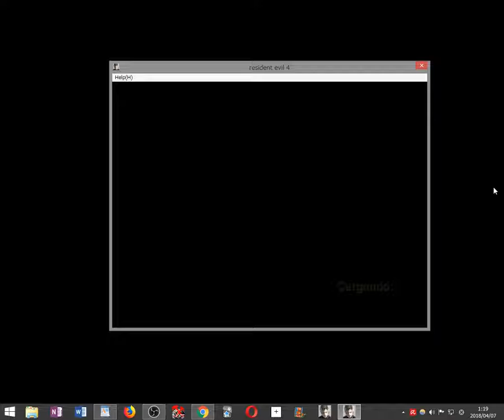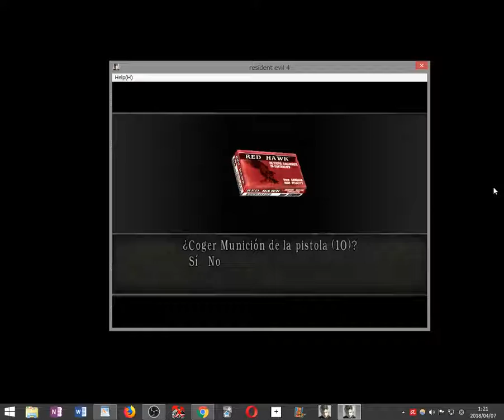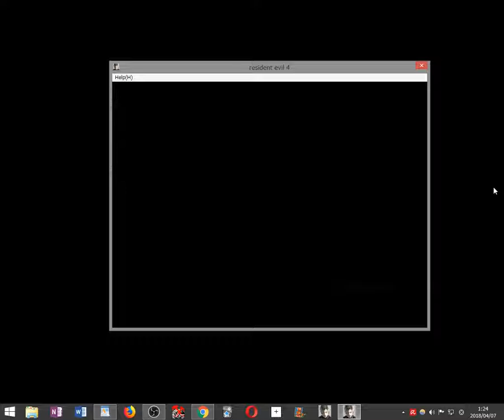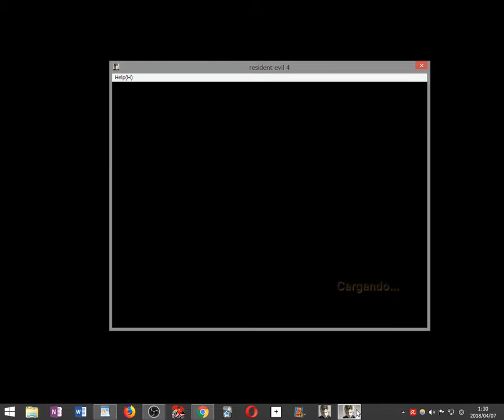【畜生MOD】バイオ4実況プレイ LEON MUST DIE part1 2